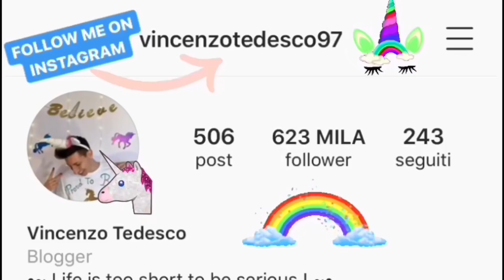MARIANO DI VAIO SA CHE ESISTO!